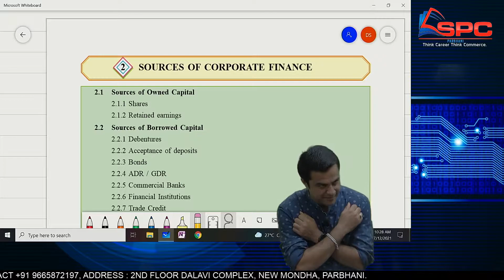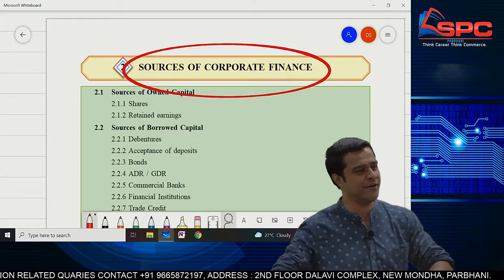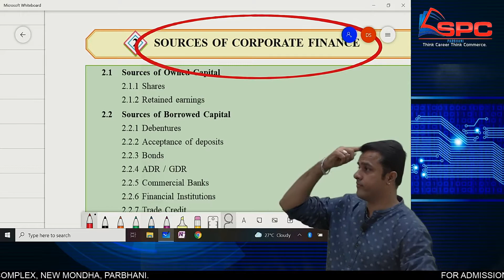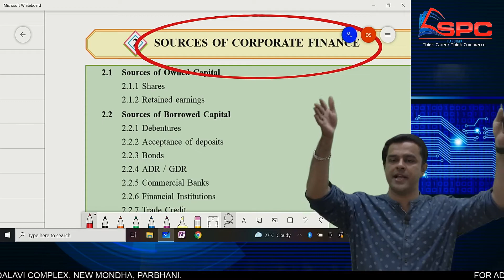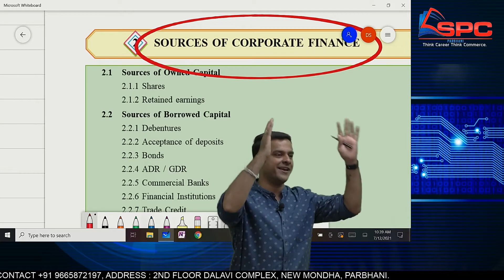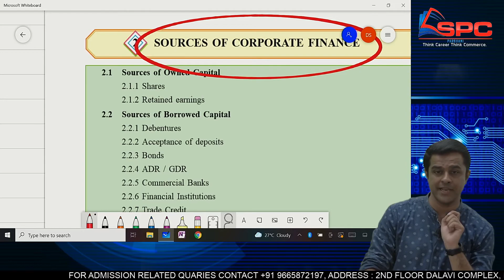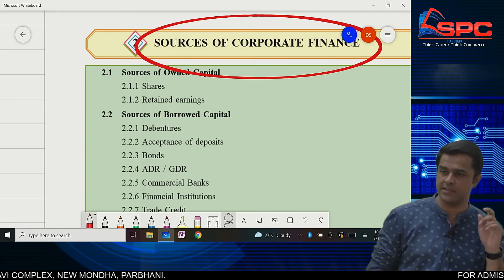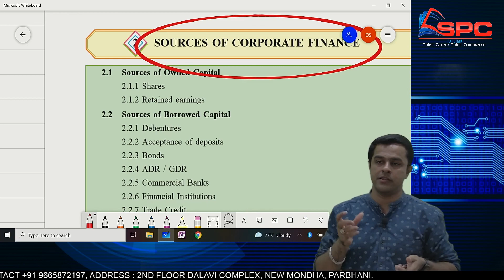01 Sources of Coporate Finance 12/7/21